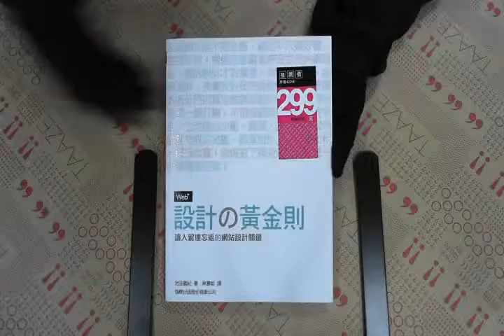TAAZE｜Web+設計的黃金則 - 讓人流連忘返的 ... 二手書書況 9789574425846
TAAZE｜讀冊生活網路書店「Web+設計的黃金則 - 讓人流連忘返的網站設計關鍵」，找二手書請至